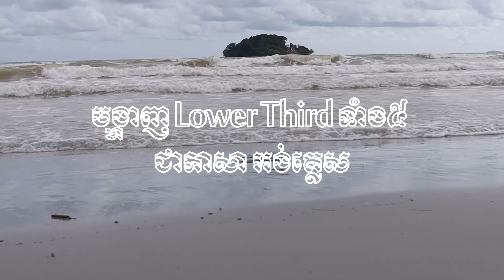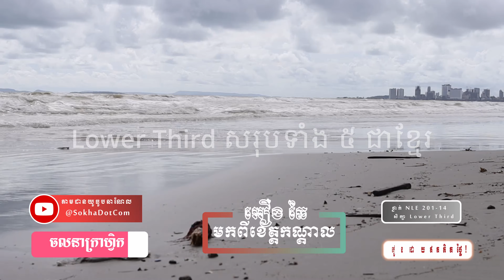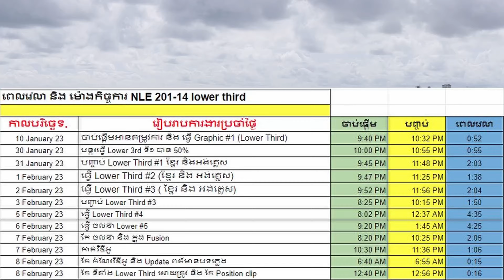លំហាត់សិស្សឆៃ អឿង ខេត្តកណ្តាល :: NLE 201-14, lower third graphic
ពិភាក្សាពីវេទិកា.